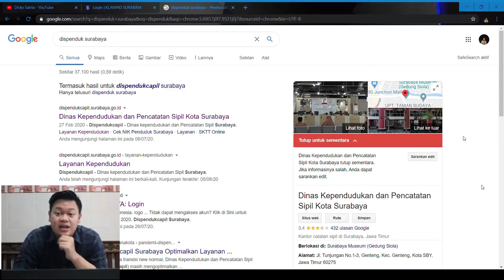PENYETAN TAHU TEMPE GOPAR | REVIEW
Kali ini mencoba penyetan tahu tempe goparr gokil parah gaess, langsung aja tonton videonya sampe selesai dan jangan lupa tinggalin jejak dikolom komentar gaess...

Semoga terhibur